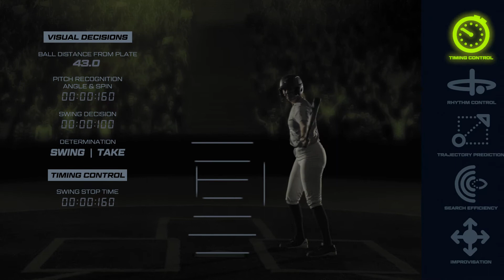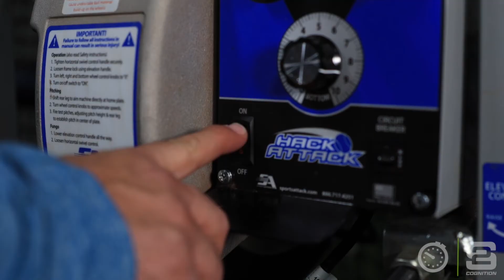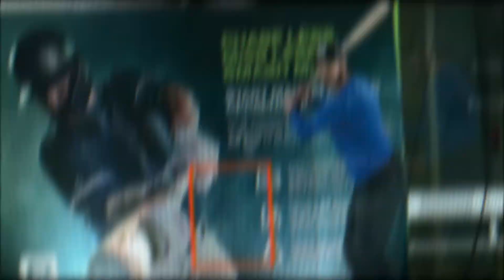S2 Cognition: How it Works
S2 Cognition is a best-in-class digital evaluation platform that is scientifically validated to measure an athlete's cognitive abilities that have, until now, been unquantifiable. This data gives players and teams the insight they need to create customized player development plans to become better, more effective thinkers on the field.​ The S2 Eval is currently being used by youth athletes from ages 12 to 13, to the highest levels of collegiate athletics by teams in every major conference, and in professional sports by Major League Baseball, the NFL, the NBA, and MLS.